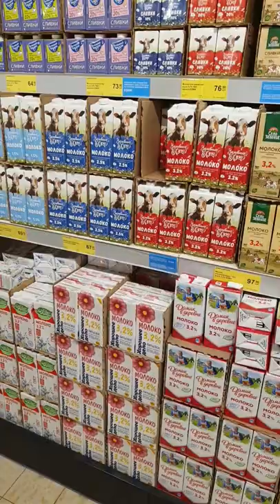Prices for sunflower oil and milk in a grocery store in Russia. April 2, 2022.